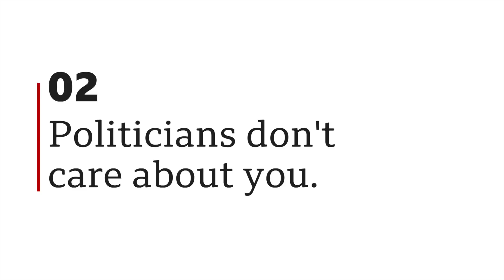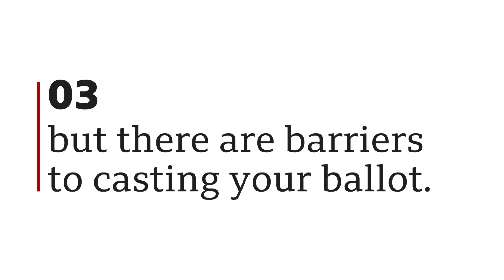US mid-terms: Why do so many Americans not vote? - BBC News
Fewer than half of voters turn out for most mid-term elections but apathy is not the only factor to blame.